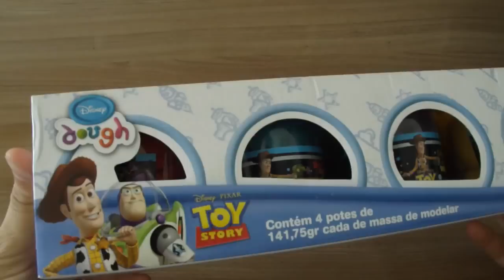Disney Dough Toy Story Kit Massinhas de Modelar Coloridas Play-Doh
Disney Dough Toy Story vem com 4 latinhas de massinhas de cores sortidas e um molde em cada tampa com os personagens do filme Toy Story da Disney que podem variar de kit pra kit.

Disney Dough Toy Story estimula a criatividade das crianças a partir de 3 anos ao criar todos os personagens como o Xerife Woody, Buzz Lightyear, Rex entre outros.

Pra quem está acostumado a manipular as massinhas da Play-Doh, pode estranhar no primeiro momento com a textura das massinhas do Play dough Disney Dough, mas logo percebe que ele fica tão macia e fácil de modelar quanto a do seu concorrente, aí é só usar a imaginação e se divertir pra valer.

✦✦✦Assista outros vídeos legais do ToysBR✦✦✦